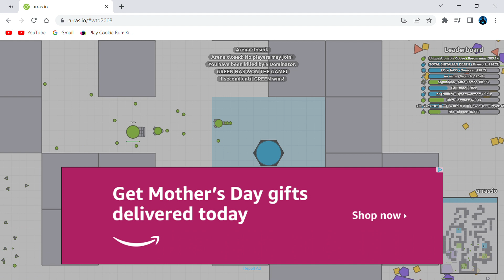Lets do some ARMS RACE ASSAULTS! :)